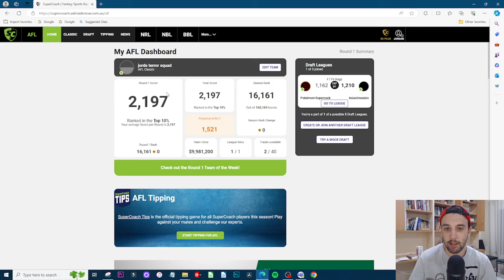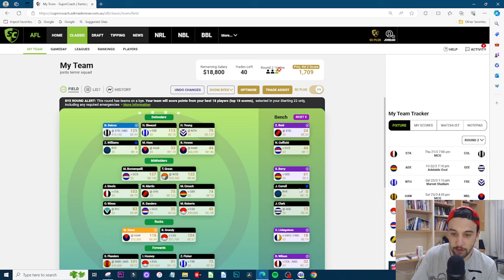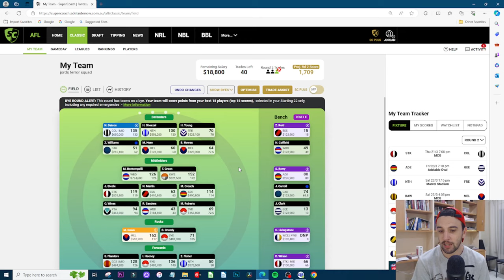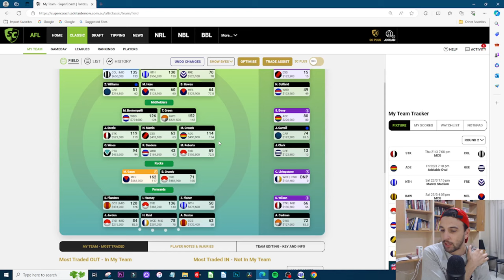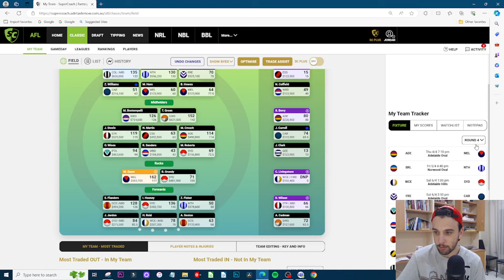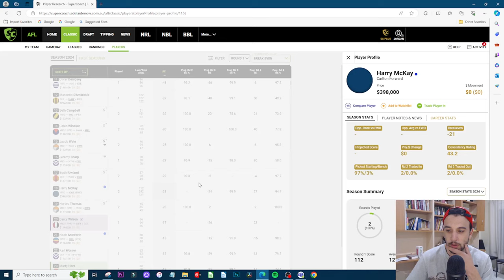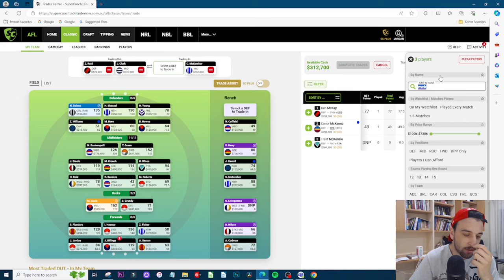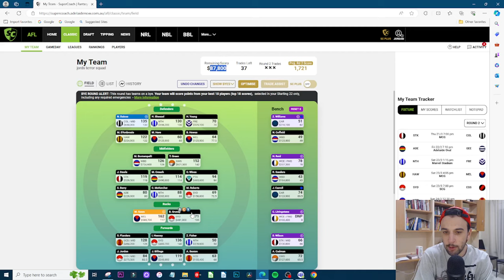ROUND 1 REVIEW | SuperCoach 2024